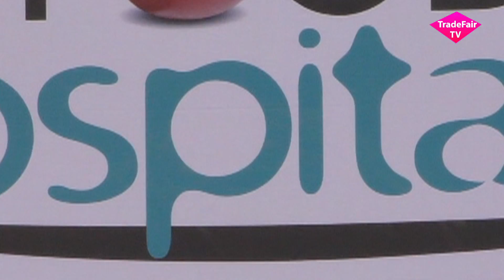Food Hospitality World Mumbai 2016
Food Hospitality World, is a focussed b2b platform uniquely positioned to promote global and Indian F&B and hospitality brands, increase visibility and present innovations in products and services to influential buyers and professionals from the ever growing food and Indian F&B markets.